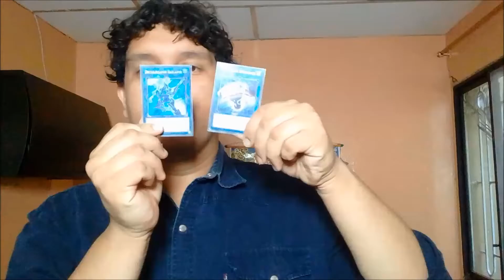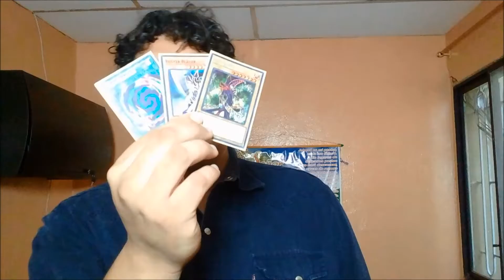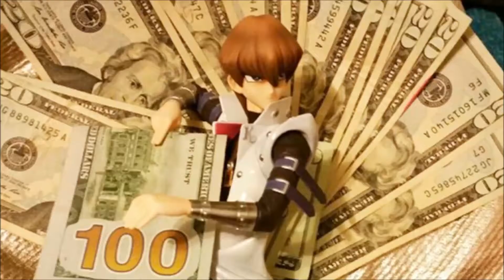¿Los Links Salvaron el Juego?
The images and music rights dont belong to me.
Thanks to their owners, used with critical and opinion purpose.

Video hoy jueves porque mañana es viernes Santo.
Disfruten y comenten.